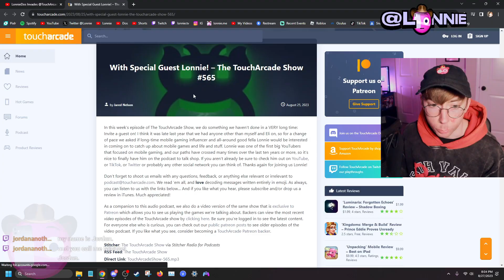Rages Playing "Asphalt 9: Legends" 😡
Lonniedos plays Asphalt 9: Legends for iOS for the first time this week! vrooom vroom cars go fast :)